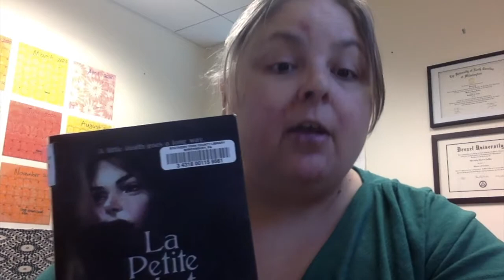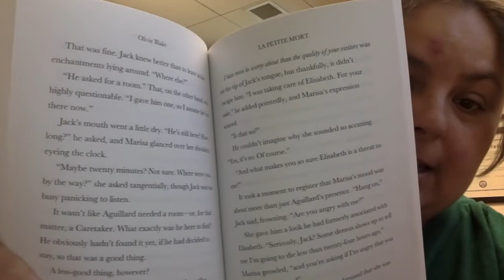La Petite Mort by Olivie Blake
Episode 3: Woo Book Wednesday

In this episode, we explore a fun little novella on vampires in the New Orleans French Quarter.

Want to read the book? I suggest checking your local library, and if they don't have it ask about Interlibrary Loan.